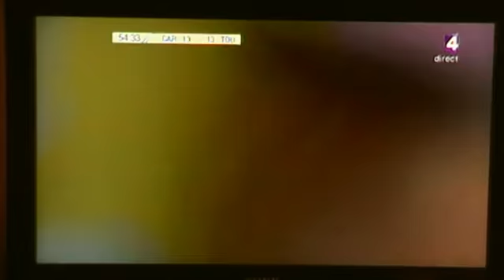RUGBY FINALE ERC AMLIN CUP MATCH TOULON - CARDIFF 2010 P11.mp4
RUGBY FINALE ERC AMLIN CUP MATCH TOULON - CARDIFF 2010 P11